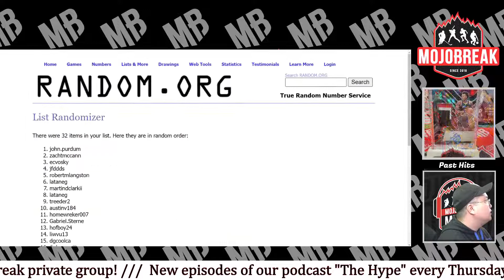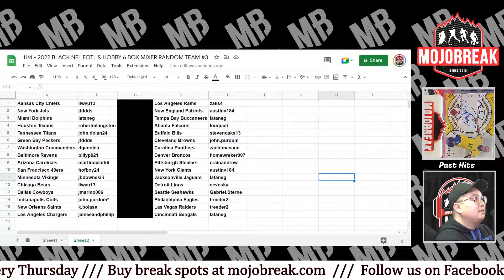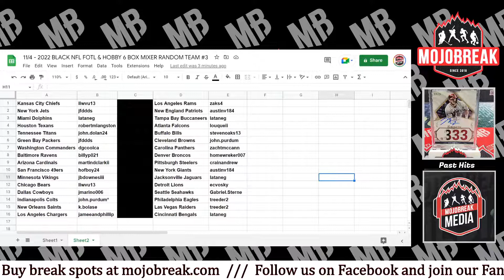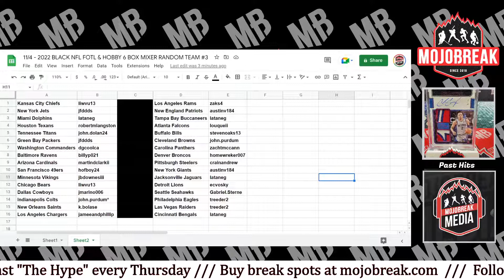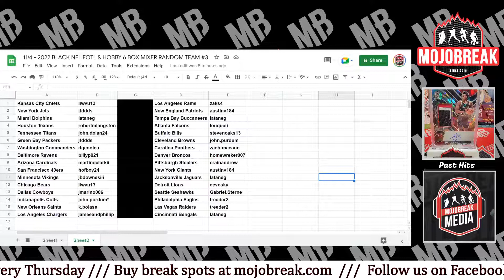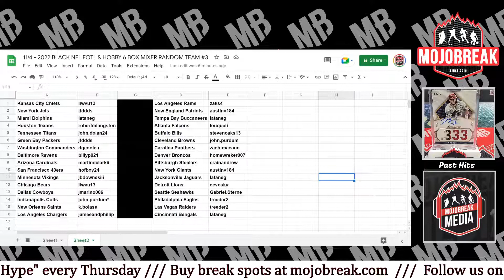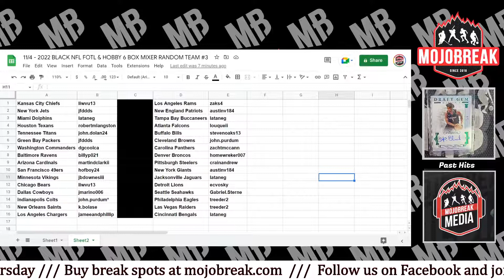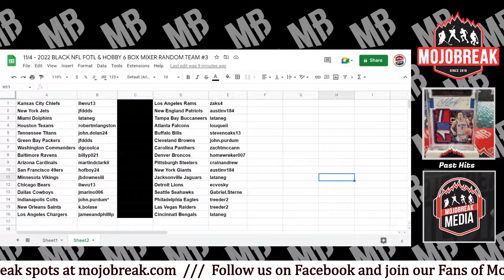Draw Results - 2022 Black Football FOTL & Hobby 6 Box Mixer RT #3 - 11.04.22